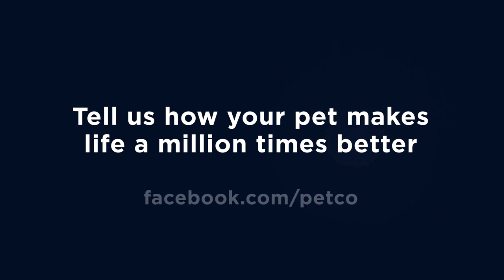Boo the Ferret - A Story From Petco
Pets make our world a million times better.  Here's the story of Boo the ferret, a cuddle bug that helped his pet parent through hard times with his unconditional love!